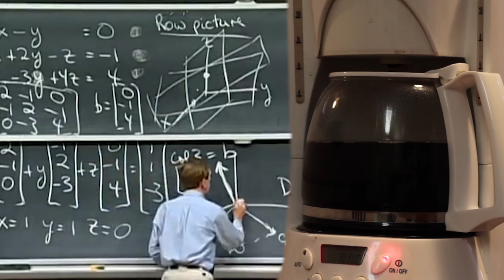"School Fuel"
Co-producers:

Dylan Fitchett
Spencer Clarke